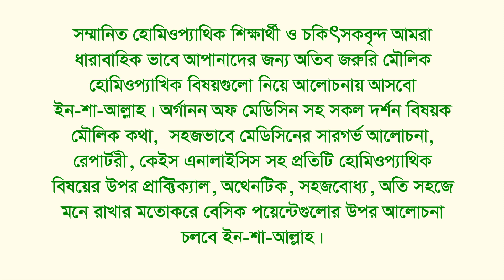"টিউবারকুলিনাম বোভিনাম" ধারাবাহিক আলোচনার শেষ পর্ব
সম্মানিত হোমিওপ্যাথিক শিক্ষার্থী ও চিকিৎসকবৃন্দ আমরা ধারাবাহিকভাবে আপনাদের জন্য অতিব জরুরি মৌলিক হোমিওপ্যাথিক  বিষয়গুলো নিয়ে আলোচনা নিয়ে আসবো ইংশাআল্লাহ। অর্গানন অফ মেডিসিন সহ সকল দর্শন বিষয়ক মৌলিক কথা, সহজভাবে মেডিসিনের সারগর্ভ আলোচনা, রেপার্টরী, কেইস এনালাইসিস ইত্যাদি প্রতিটি হোমিওপ্যাথিক বিষয়ের উপরই প্র‍্যাক্টিক্যাল, অথেনটিক, সহজবোধ্য, অতি সহজে মনে রাখার মতো করে বেসিক পয়েন্টগুলোর উপর আলোচনা চলবে ইংশাআল্লাহ।।